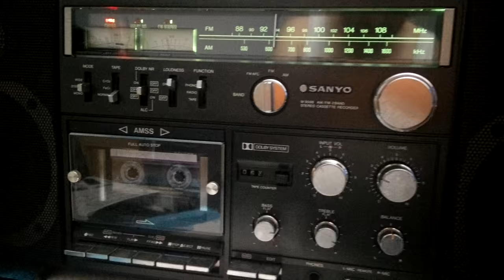Sanyo M9998 boombox playing from phono-in